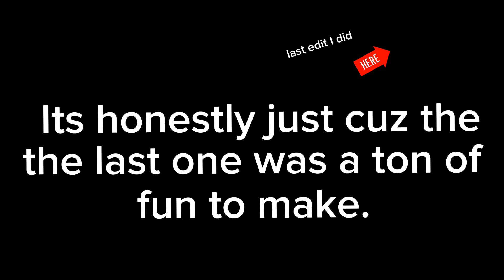DIE CAST CARS PHONK EDIT|DVRST CLOSE EYES